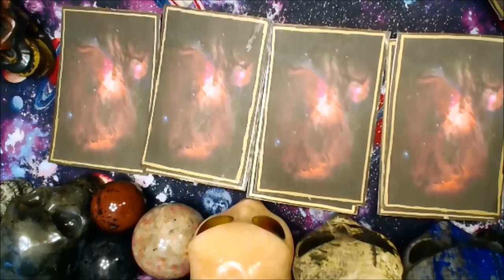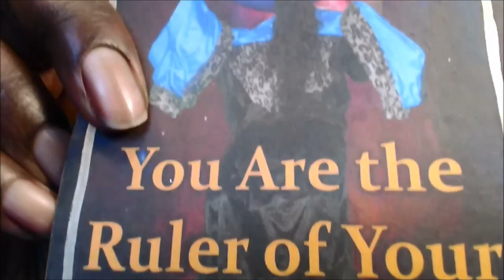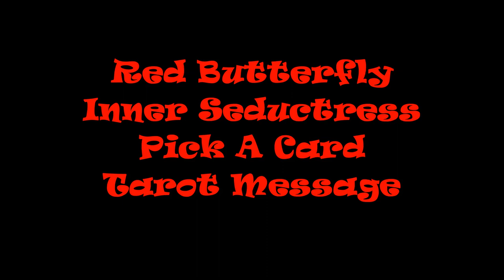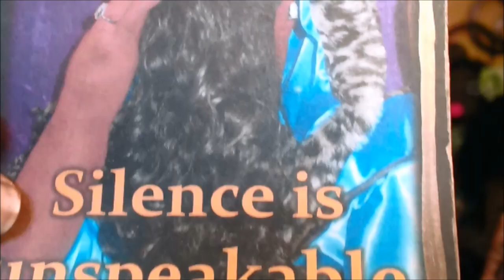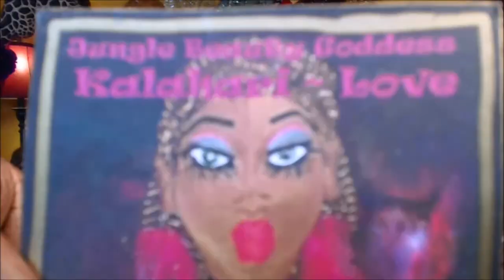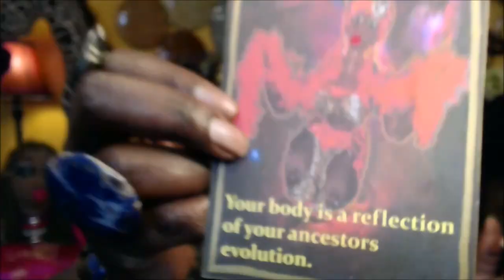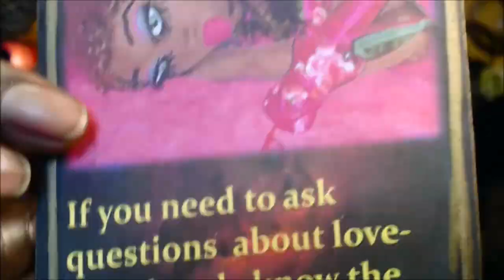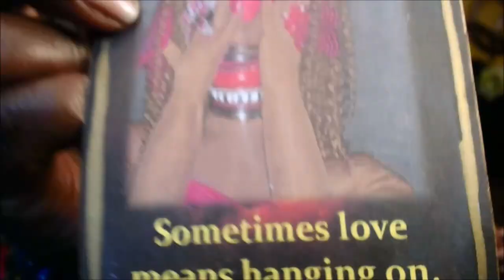Pick a Card🔮Inner Seductress Message👄Jungle Beauty Goddesses 💫 Star Alien Being Readings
0:00 ~Introduction
04:06 ~ Orange Butterfly
16:30 ~ Red Butterfly
27:03 ~ Purple Butterfly
37:49 ~ Gold Butterfly
Hello Dollings,